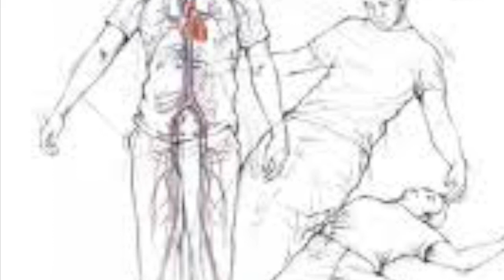Siddhargalin Ariyatha Unmaigal- Bogar episode 1